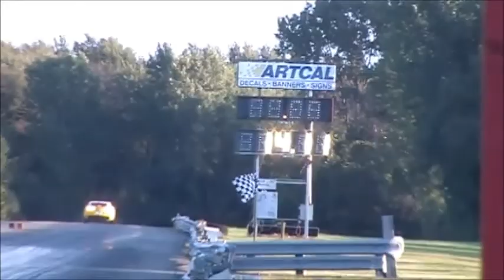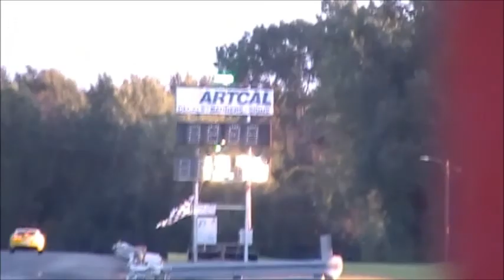Friday night street night $ 20 St Thomas Race Way Park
friday night $20 RUN ALL NIGHT great way to learn how race and you don't get speeding ticket just ET ticket always fun Performance Unlimited  STREET LEGAL DRAGS